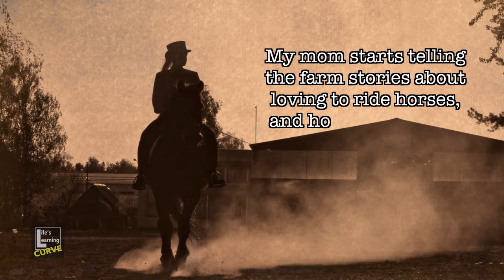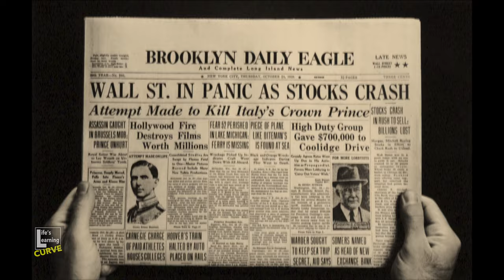Life's Learning Curve 16.0 -Unintended Detainee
In this YouTube webcast of the podcast: You can’t leave. You have to stay. I retell detainee stories. Such as: -My polio injection exploded. My friend hit me in the head with a baseball bat.
Whether we like or not, we all have been detained. Sometimes painful, sometimes full of joy. We retell some of our best stories when we became unintentionally detained for the moment. Let's Love Life Again.